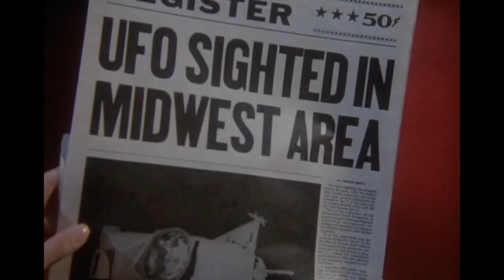The History of Jack McGee from the Incredible Hulk TV Series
In this video we take a look at the history and story of the Incredible Hulk’s determined antagonist, Jack McGee from the popular TV series starring Jack Colvin as McGee, Bill Bixby as David Banner, and Lou Ferrigno as the Incredible Hulk. What was his motivation? Did he really want to help the Hulk or the man who becomes the creature or was it all just about McGee’s career? Should David Banner have trusted him?

I follow McGee’s biggest highlights from the pilot episode and until the end including the times McGee came the closest to discovering David Banner was still alive.

Jack McGee worked for the newspaper the National Register and hounded the Hulk most of the series even appearing on the first TV movie the Return of the Incredible Hulk before disappearing from the TV movies to follow.

I also talk a little bit about the connection between the Six Million Dollar Man and the Incredible Hulk series including Jack Colvin's past connection to the show a connection shared by Hulk series developer Kenneth Johnson.